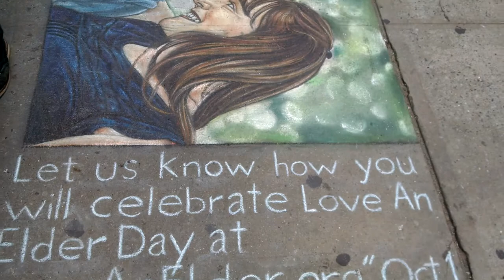Art Students League NY